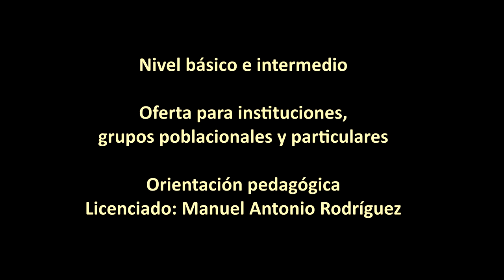La percusión en el merengue dominicano, V parte, Bogotá, Colombia, 2024